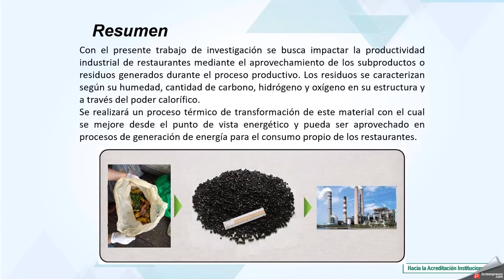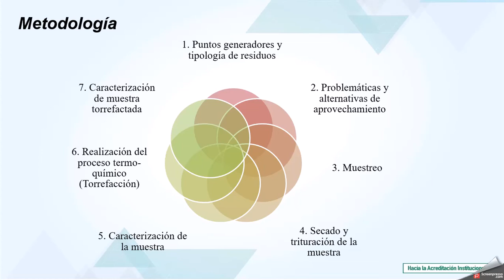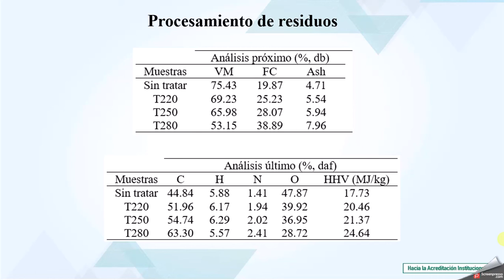Expresa tu Ingenio 2019 - ANÁLISIS DEL APROVECHAMIENTO DE SUBPRODUCTOS CON FINES ENERGÉTICOS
PROYECTO:
ANÁLISIS DEL APROVECHAMIENTO DE SUBPRODUCTOS CON FINES ENERGÉTICOS: CASO DE ESTUDIO AEROPUERTO JOSÉ MARÍA CÓRDOVA

AUTORES:
Tatiana Zuluaga Alzate
David Alejandro Gálvez Sánchez
David Alejandro Granados Morales

Universidad Católica de Oriente